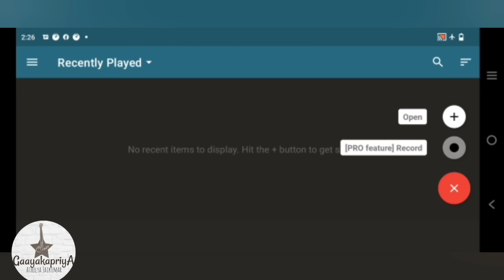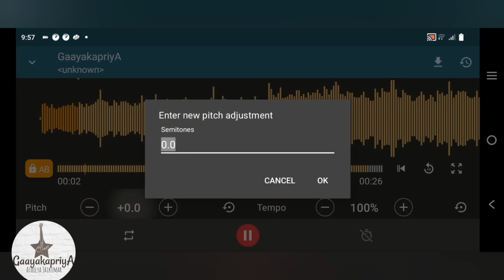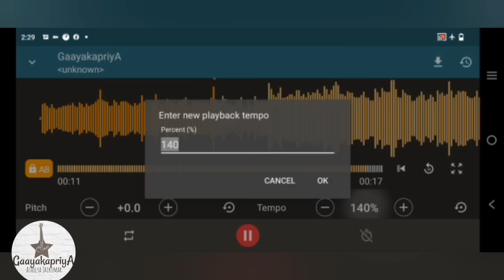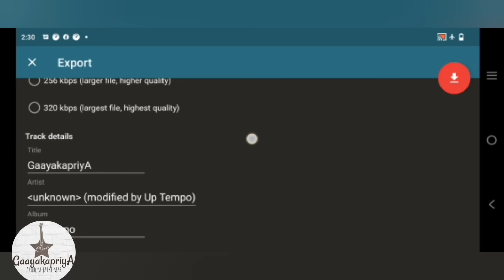കരോക്കെ ഗായകർക്ക് ഉപകാരപ്പെടുന്ന ഒരു app.. An app exclusively for karaoke singers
കരോക്കെയില് നന്നായി പാടാൻഗായകർക്ക്  5 കുഞ്ഞു ടിപ്സ്

0:00 Intro
0:13 Common Karaoke Issues
1:07 Need for the App
1:52 About the App
2:14 A short Demo
5:54 Why this App
6:26 A note to all

Namskaram to all,
I am Athulya Jaikumar.Basically a post graduate in Electrical Engineering with more than 25 years of learning experience in Classical music.Currently working as an Assistant Professor, Continuing my passion in music through Live performances and TV anchoring programs related to music.

This Channel is my own way of presenting Music to common man's language.Through my channel GaayakapriyA, focus on Five Series which help music students and music lovers to feel the essence of Music.

Series1: Filmy Ragmala
The series intends to impart knowledge about raagas through familiar Carnatic compositions and popular film songs. The Western accompaniments of the song and the Hindustani equivalent will also be discussed.

Series2: Notation singing
 The swara pattern would be elaborately explained for better understanding of the song.

Series3: Tutorials
This channel has tutorials for specific film songs too giving extra focus on certain minute elements  or delicate sangathis.

Series4: Sing along practice sessions
In the sing along series music students are sure to have a good practice session singing along the desired song just like a music class.

Series5: Tips and tricks to sing better
I intend to impart some tips and tricks including voice modulation, voice culture and similar short add ons which would help music students to perform better.